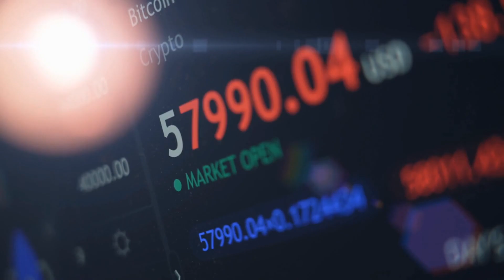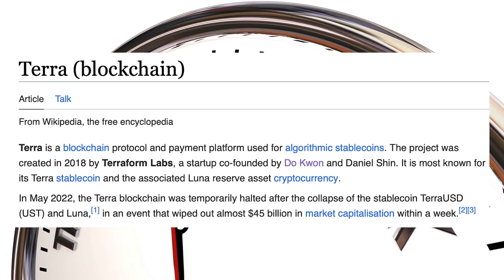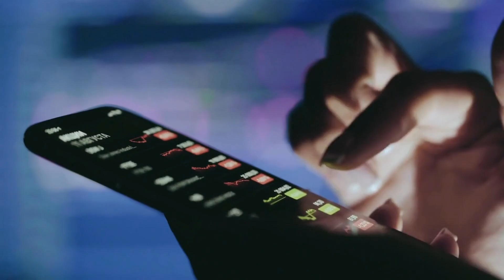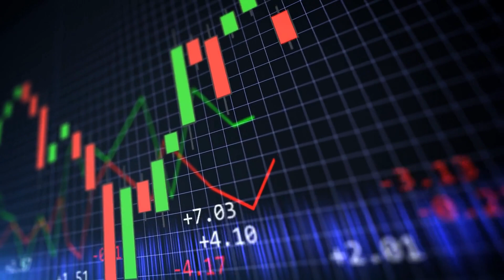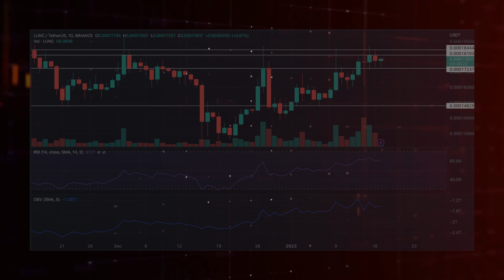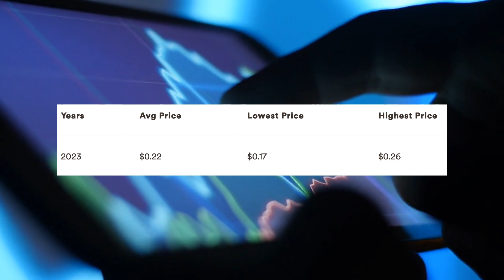2023 TERRA LUNA CLASSIC PRICE PREDICTION WILL INSPIRE YOU TO BUY MORE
2023 TERRA LUNA CLASSIC PRICE PREDICTION WILL INSPIRE YOU TO BUY MORE